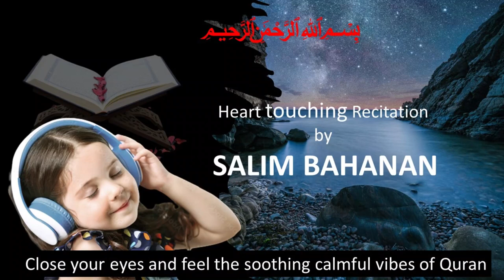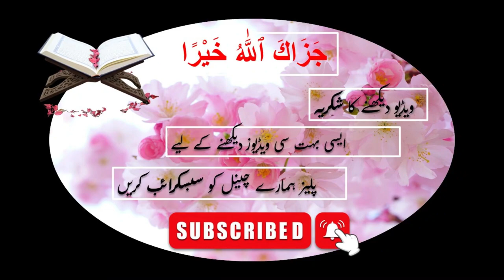Beautiful Recitation of Surah AL MULK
Surah Mulk